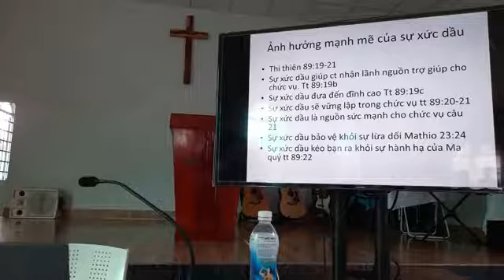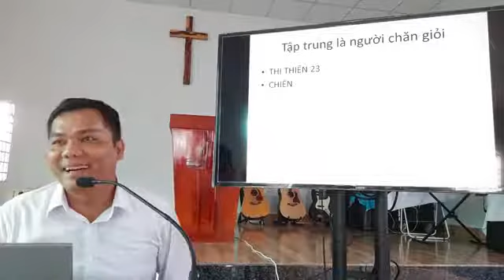LANH DAO THUOC LINH - P.14 - 10-9-2020 --- MS. JOSHUA TRAM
👉 Bạn hãy Subscribe / Đăng Ký kênh Youtube chính thức của Hội Thánh Giô-suê và nhớ nhấn chuông 🔔bên cạnh để nhận được thông báo những video mới nhất về mục vụ nhé!
✅ Cảm ơn bạn đã xem video. Nguyện xin Chúa ban phước cho các bạn. Emmanuel!
Giáo Hạt Giô-suê _ Hội Thánh P.Â.TV Việt Nam